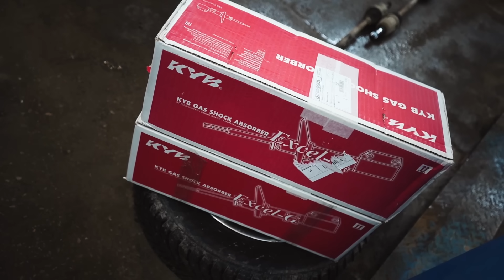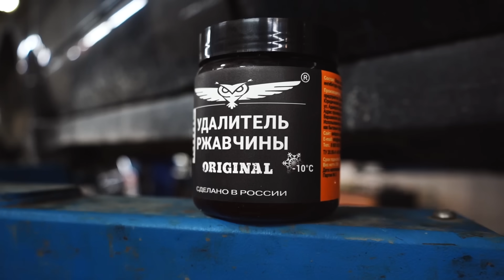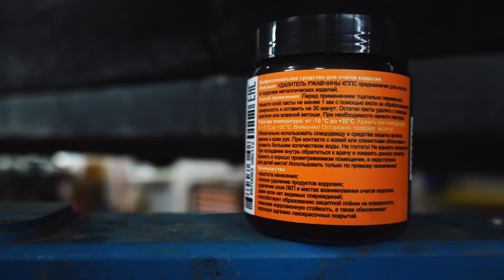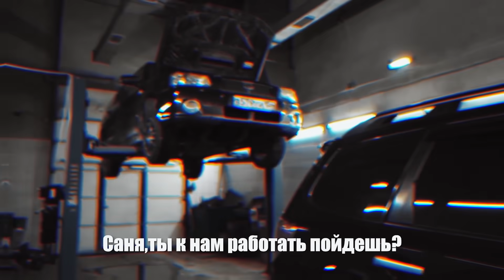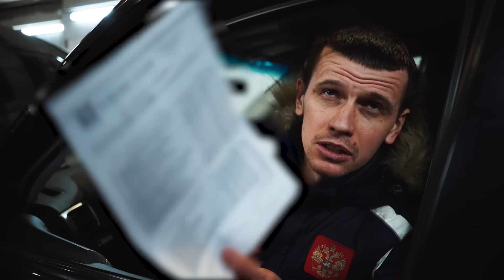И КАК ТЕПЕРЬ ЕЗДИТЬ?! ЗАНИЗИЛ SUBARU